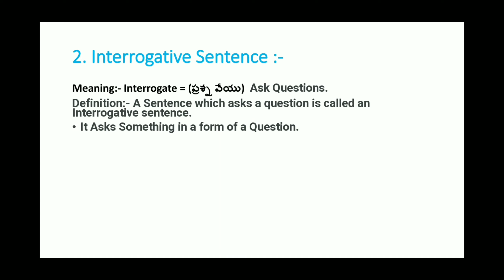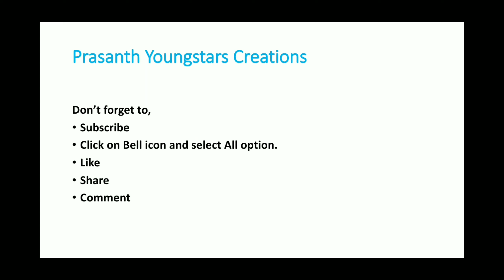What is the Interrogative Sentence in English Language/in Telugu/Types of Sentences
What is a Interrogative Sentence in English Language/in Telugu/Types of Sentences